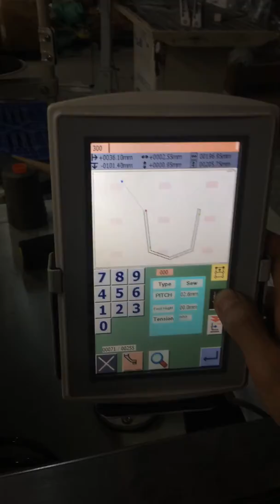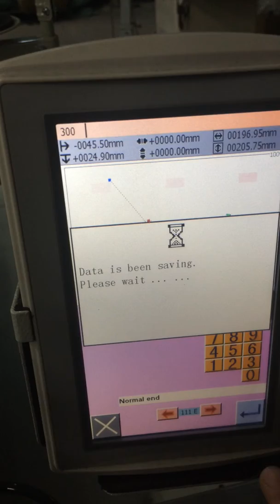Needle Code Change